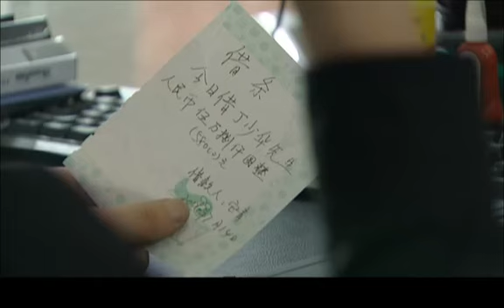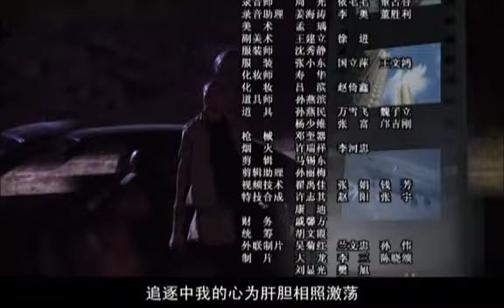【中国第一部禁毒题材作品】国家形象 18 | The Image Of A Nation 18 一个冰毒引发的缉毒大戏，张嘉译再塑钢铁男人出战西双版纳。（主演：张嘉译/奇道/刘金山/王海燕/温峥嵘）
该剧讲述了缉毒特警赵刚所领导的特别行动小组打击毒贩，捍卫和维护国家形象的故事。

剧情简介：
赵刚（张嘉译饰）是一名缉毒特警，在一次针对缅北毒枭金小杰和泰国毒枭张之民的打击行动中，由于疏忽，他失去了最好的朋友李强，行动失败。而丁少华（奇道饰）是一名初出茅庐的毒贩，跟着大哥丁国华在张之民手下做马仔。不想在交易中与赵刚等人遭遇，丁国华和李强同归于尽，而张之民则独自逃跑。失去兄长，被仇恨冲昏头脑的丁少华展开行动，准备杀掉已牺牲的卧底李强的家人，为兄报仇 。

导演:叶鸿伟/杨郎从
主演:张嘉译/奇道/刘金山/王海燕/温峥嵘/阮巡

类型: 悬疑、刑侦、剧情、犯罪
制片国家/地区: 中国大陆
语言: 汉语普通话